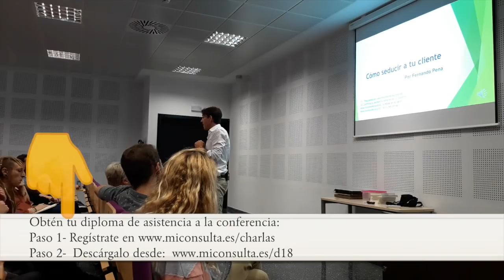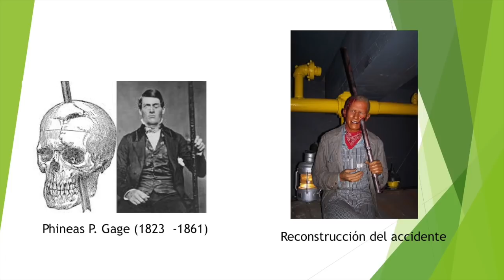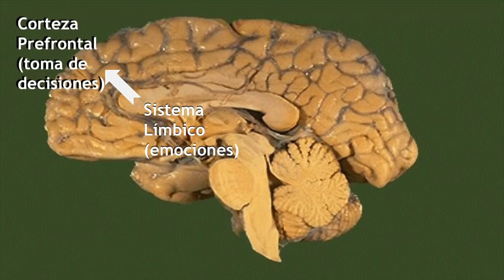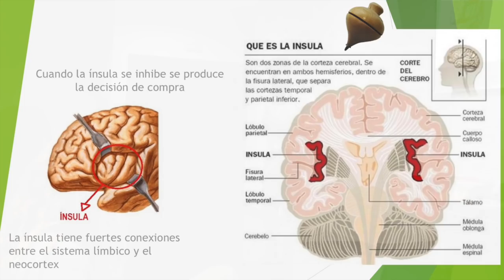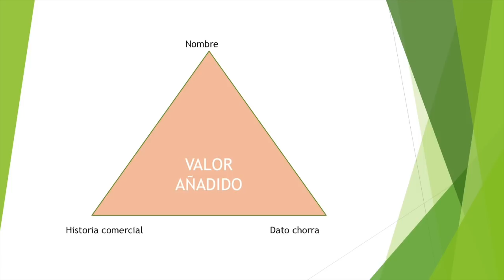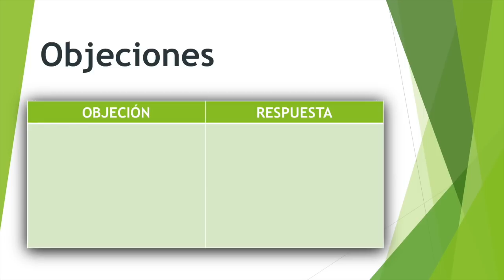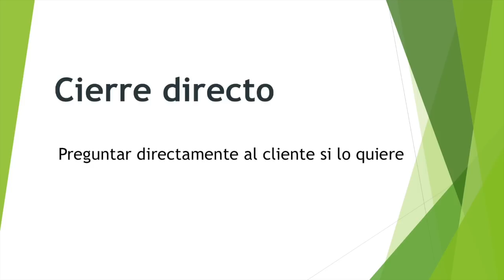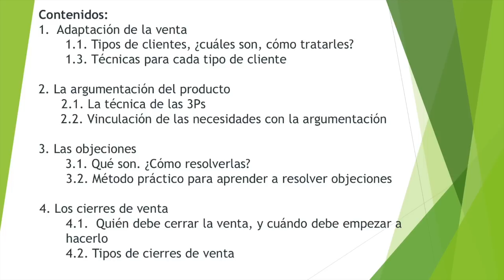Conferencia completa de Técnicas de Venta. "Cómo seducir a tu cliente"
El psicólogo Fernando Pena, autor del libro Cómo seducir a tu cliente imparte esta interesante conferencia en la que habla de técnicas útiles para vender más y dejar a los clientes más satisfechos.

Contenidos:
1.  Adaptación de la venta
       1.1. Tipos de clientes, ¿cuáles son, cómo tratarles?
       1.3. Técnicas para cada tipo de cliente

2. La argumentación del producto
      2.1. La técnica de las 3Ps
2.2. Vinculación de las necesidades con la argumentación

3. Las objeciones
       3.1. Qué son. ¿Cómo resolverlas?
3.2. Método práctico para aprender a resolver objeciones

4. Los cierres de venta
4.1.  Quién debe cerrar la venta, y cuándo debe empezar a hacerlo
4.2. Tipos de cierres de venta